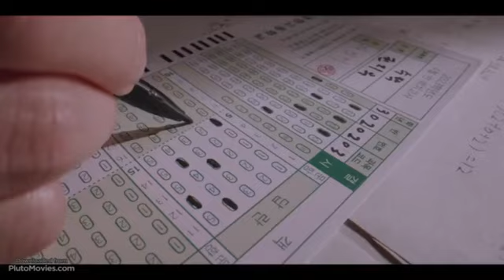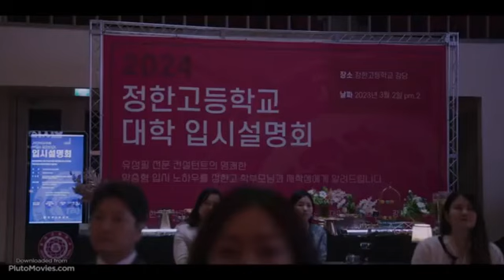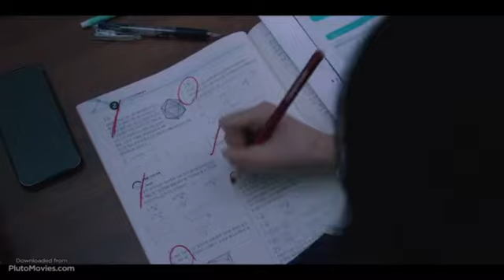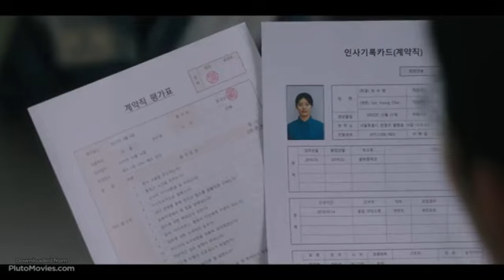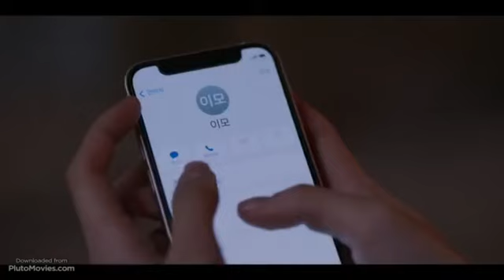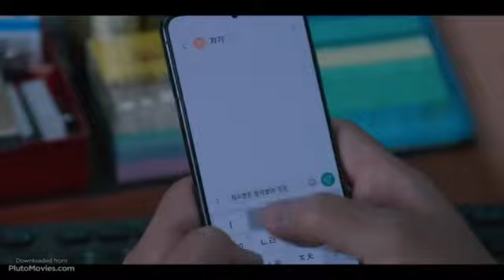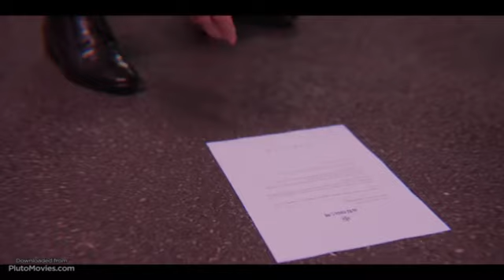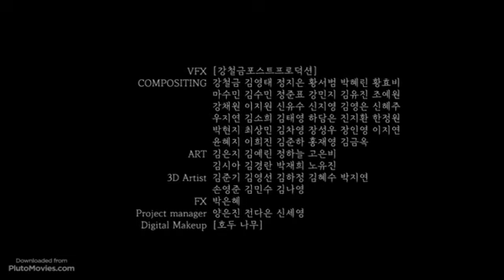High Cookie 2023 S01 E01